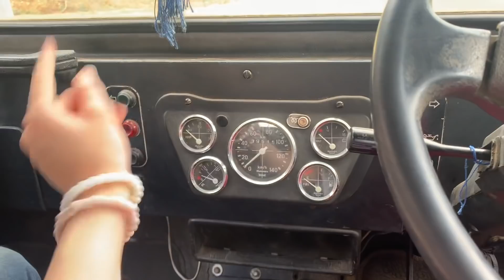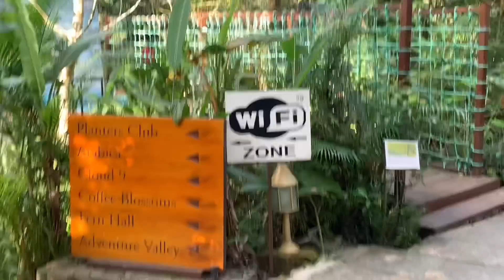AimanVlogs: Road Trip to Coorg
fun fact, this is my first trip of 2021 :P